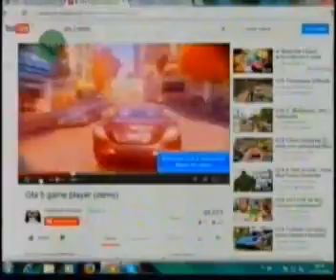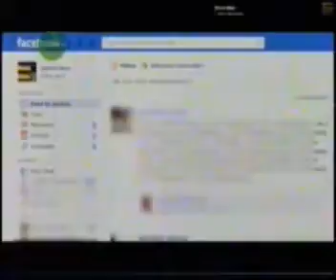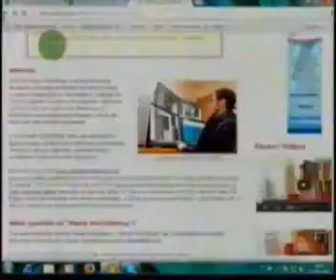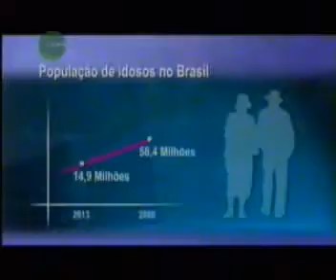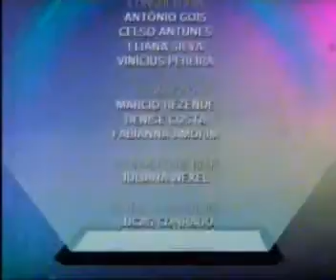Jornal Futura 14 11 2013 Bloco 3